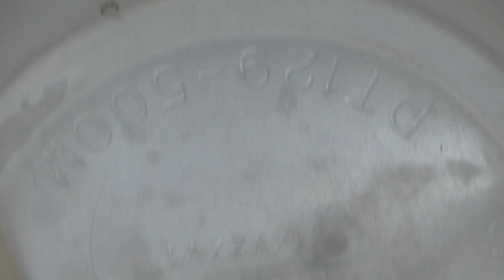㊻ 産卵後 62(ベルツノガエル、クランウェルツノガエル）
孵化、136日目です。足の生えたオタマさん達の映像をBGMと共にお楽しみ下さい。